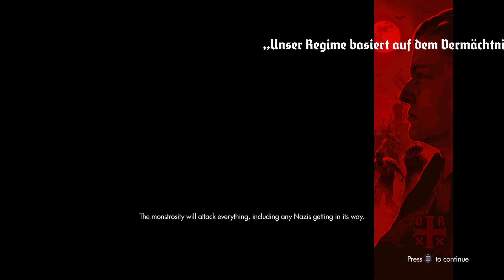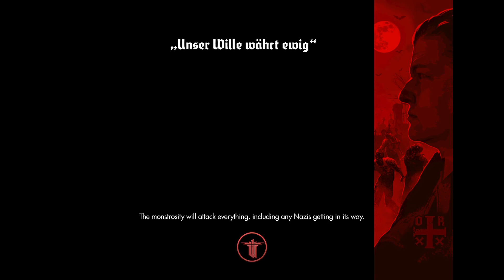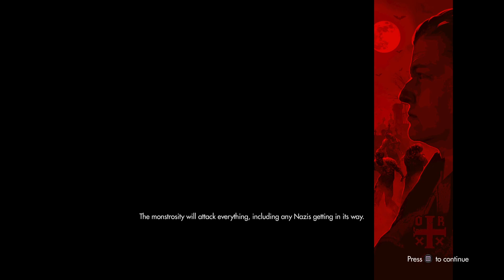Wolfenstein: The Old Blood part 8 Ending